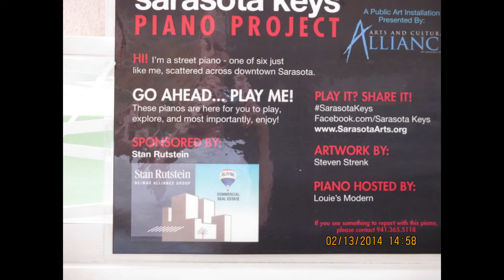Debussy Les sons et les parfums tournent dans l'air du soir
Piano painted by artist Steven Strenk for the Sarasota Keys Piano
Project.  The piano was located at Louies Modern restaurant on
N. Palm Ave. in downtown Sarasota, Florida.
The piano music is Debussy Les sons et les parfums tournent
dans l'air du soir played by Karen Boltz.